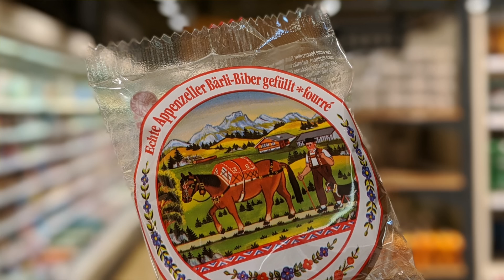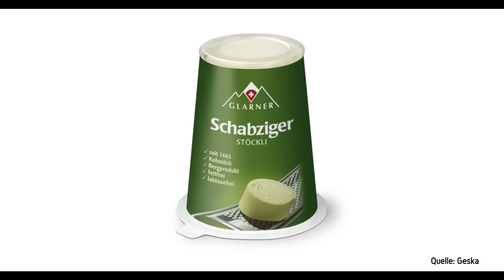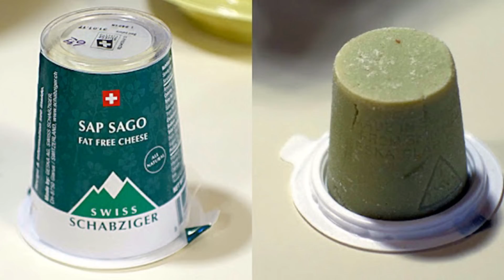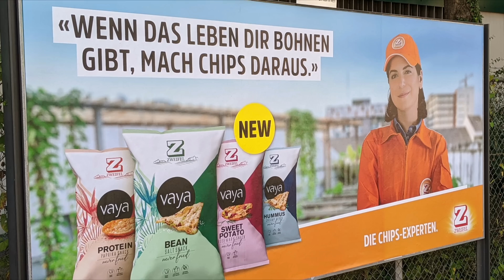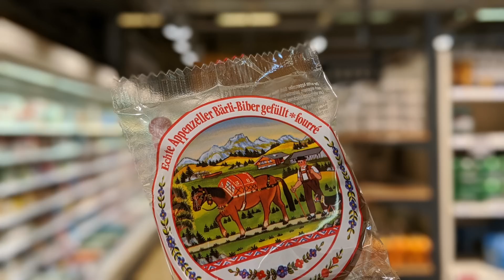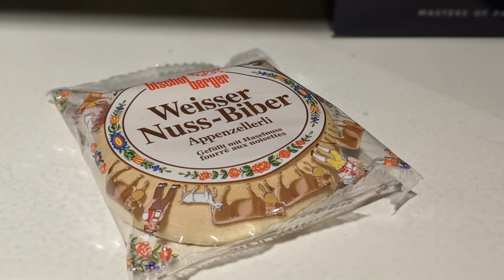Typisch Schweiz Folge 2 - Ricola bis Cervelat - 5 Produkte, die typisch Schweiz sind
Über das Video "Typisch Schweiz"

Im zweiten Teil der Videoreihe "Typisch Schweiz" erwartet euch wieder eine bunte Mischung aus 5 Produkten, die für mich typisch für die Schweiz sind. Diese sind entweder sehr beliebt bei Schweizern, finden ihren Ursprung in der Schweiz oder sind eng mit dem Land verbunden. Vielen Dank für euren vielen Vorschläge nach dem ersten Teil. Zu jedem Produkt erwarten euch wieder spannende Fakten und Hintergrundgeschichten. Bin wieder sehr gespannt, was alles davon neu für euch war.

Kapitel:
00:00 Einleitung
00:38 Ricola
02:59 Glarner Schabziger
05:52 Zweifel
08:39 Appenzeller Biberli
11:13 Cervelat

Das Video erhebt weder einen Anspruch auf Vollständigkeit oder eine Wertung. In erster Linie ist das Video zur Unterhaltung gedacht. Wenn du noch weitere Produkte kennst, die für dich typisch Schweiz sind würde ich mich über einen Hinweis in den Kommentaren freuen. Die daraus gewonnen Informationen fliessen in die nächste Folge mit ein.

Dein konstruktives Feedback ist jederzeit Willkommen. Wenn du mehr Videos von About Swiss sehen möchtest kannst du mit einem Like, Kommentar und Abo mich unterstützen.